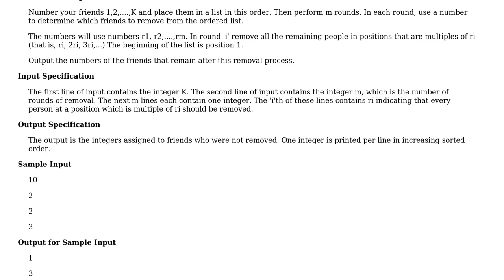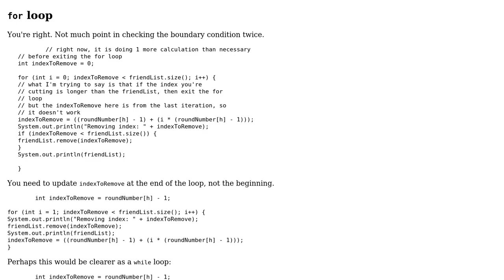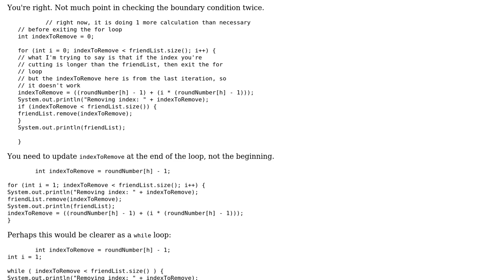Party Invitation - Trimming the Invitation List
With thanks & praise to God, and with thanks to the many people who have made this project possible! | Content (except music & images) licensed under CC BY-SA | Music | Images & others | With thanks to user quidproquo user Jamal user Brythan and the Stack Exchange Network Trademarks are property of their respective owners. You are responsible for your own actions.